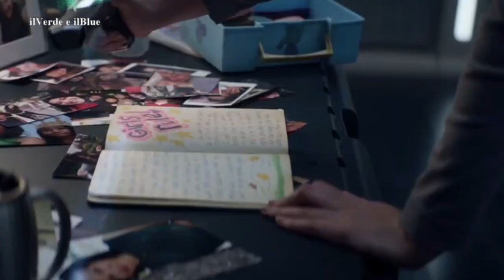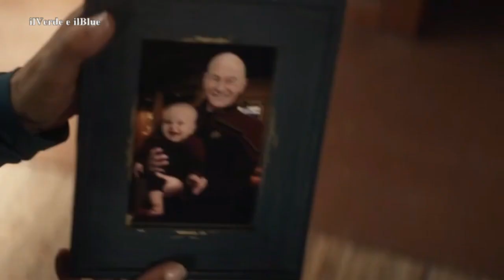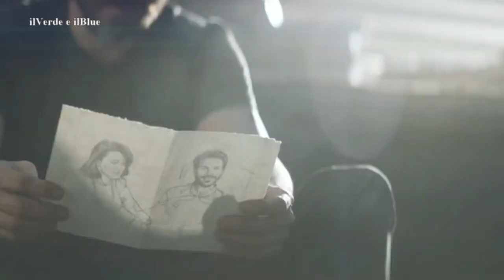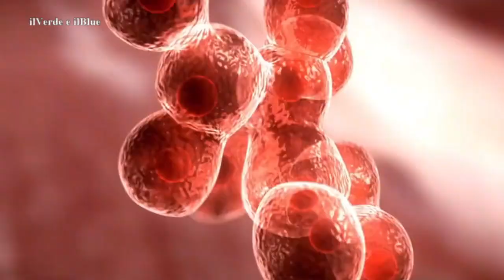Riassunto Star Trek: Picard - Stagione 1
Alla fine del 24° secolo, 14 anni dopo il suo ritiro dalla Flotta Stellare, Jean-Luc Picard vive una vita tranquilla nel suo vigneto, Chateau Picard. Quando viene cercato da una misteriosa giovane donna, Dahj, che ha bisogno del suo aiuto, si rende subito conto che potrebbe avere dei legami personali con il suo passato.

Testo: Wikipedia